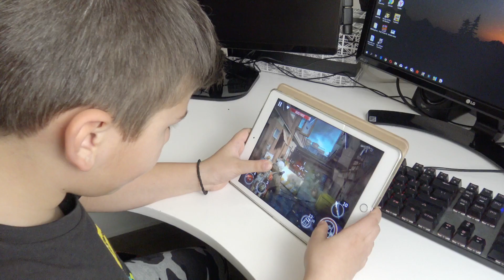Noob VS Pro Gamer σε διάφορες καταστάσεις Σκετσακι Famous Toli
Γεια σας παιδιά είμαι ο Τόλης / Famous Toli
Στο σημερινό βίντεο θα δείτε ένα Σκετσακι :

Γεια σας παιδιά με λένε  Τόλη!
Το  κανάλι FAMOUS TOLI είναι ένα κανάλι μόνο για διασκέδαση όπου παρουσιάζω καινούρια  challenges (προκλήσεις),  αστεία βίντεο  και πολλά άλλα που σίγουρα θα σας αρέσουν.
NoobVSPro Gamer Famous Toli#